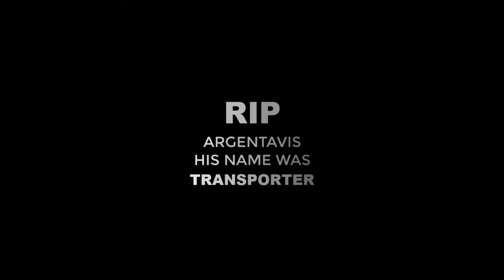Ark Survival Evolved -I KILLED MY ARGENTAVIS! SO I TAME R SNOW OWL INSTEAD! RIP TRANSPORTER, NOPE!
MY ARG IS DEAD, I MISS AND KILLED IT BY MISTAKE
RIP FOR MY TRANSPORTER
THIS IS WHAT HAPPENED...!